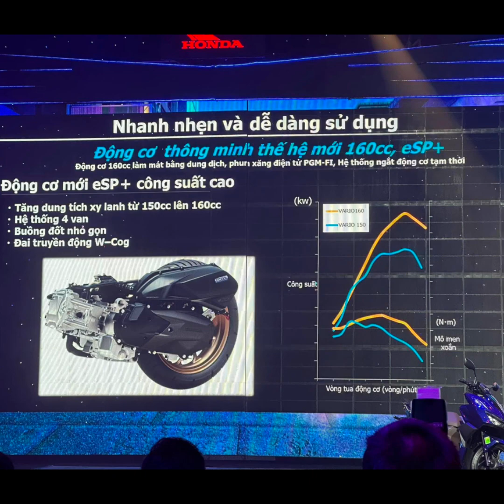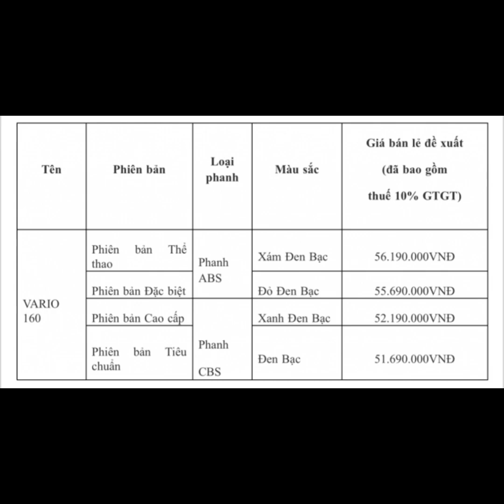Honda chính thức ra mắt Vario 160 - giá như AB gây khó cho người dùng